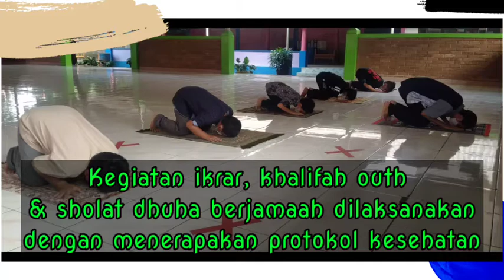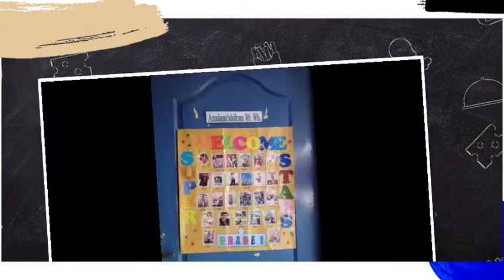Simulasi "Pertemuan Tatap Muka Terbatas"